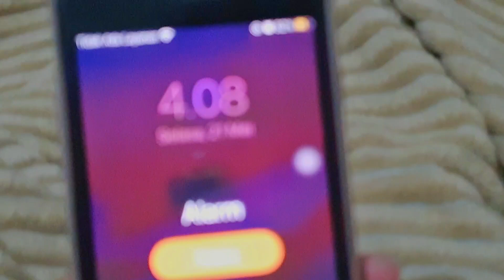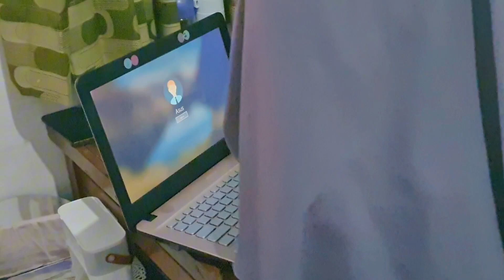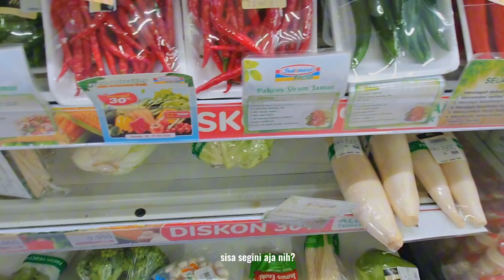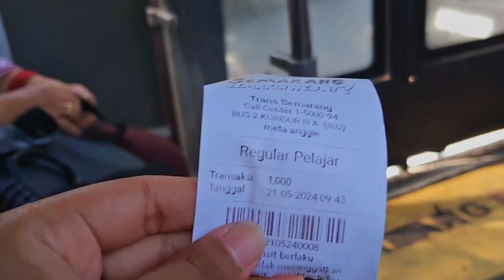Aku kembali, Haii.....